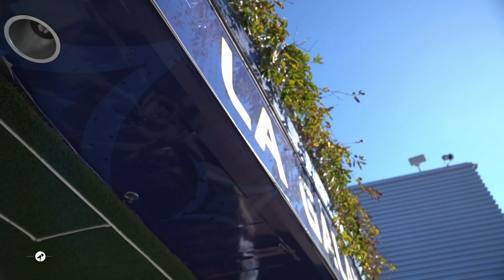The Mecca of MLS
Words from former LAFC player as he signs a 3 year deal with rival team LA Galaxy.
Video from LA GALAXY
Follow us for captivating, informational and entertaining local soccer news and events.